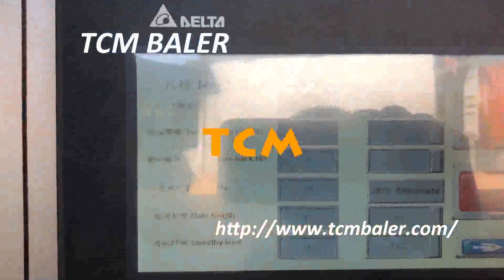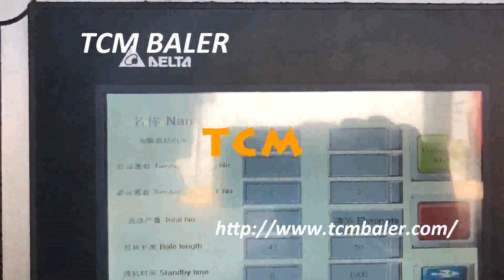scrap carton baler hydraulic production line auto tying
TCMBALER Details of scrap carton baler hydraulic production line auto tying, scrap carton baler hydraulic line auto tying, scrap carton baler hydraulic production line auto wrapping,

TCMBALER is a professional scrap carton baler hydraulic production line auto tying manufacturer and supplier in China for more than 20 years, and we can offer scrap carton baler hydraulic production line auto tying for sale with a cheap wholsale factory price for our customers without any agent or dealers if you wanner buy our scrap carton baler hydraulic production line auto tying.